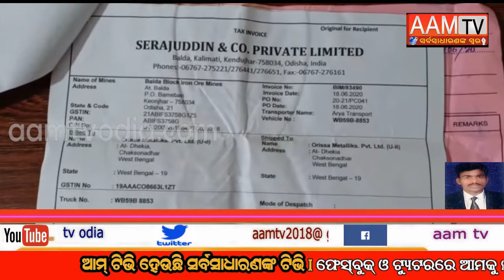ପୋଲିସ୍ କୁ ମିଳଛି ବଡ ସଫଳତା ଏକ ମାଙ୍ଗାନିଜ ଚୋରା ଚାଲାଣ କାରୀ ଗ୍ୟାଙ୍ଗ କୁ ଧରିଛି ପୋଲିସ୍